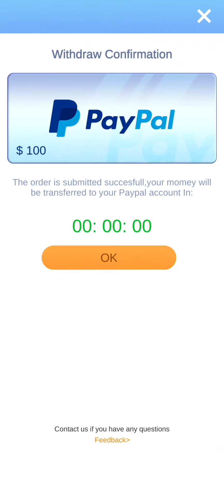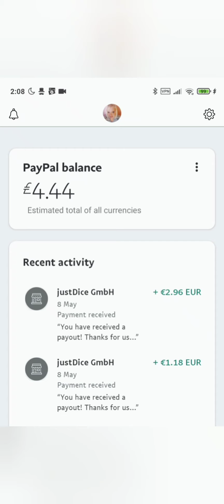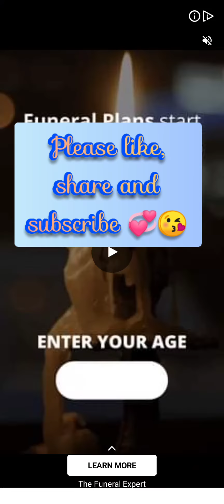Block Puzzle (Early Access) is this real or another scam?